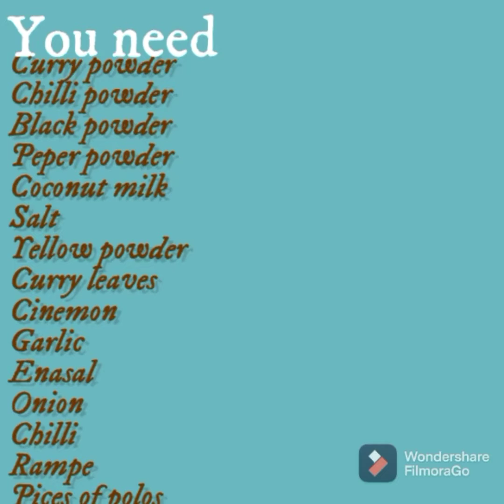Traditional foods#Polos curry#grade7#health#presented by Sajani